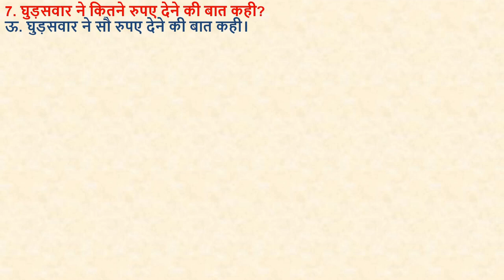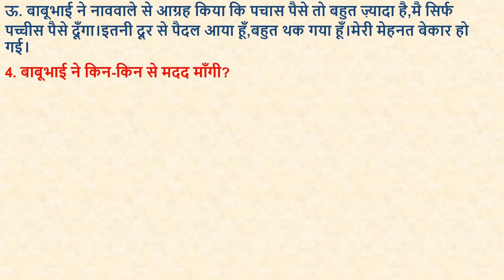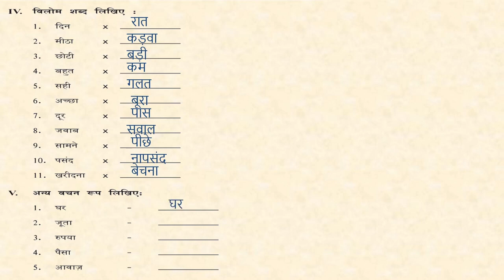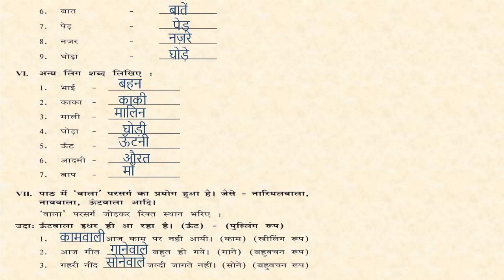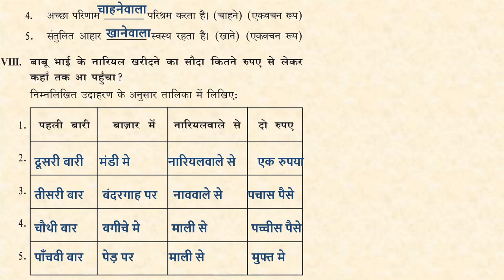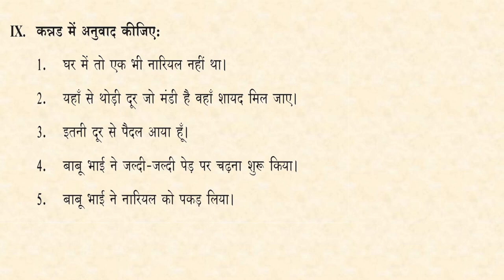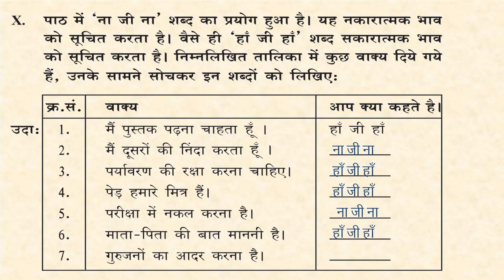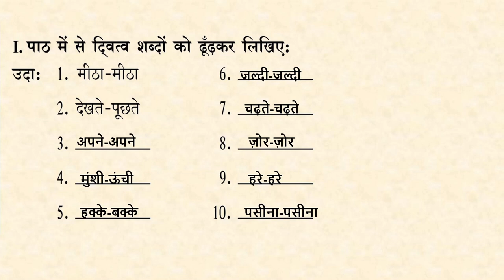COMPLETE NOTES OF NAFE K CHAKKAR ME#EXPLAIND IN ENGLISH#CLASS9 HINDI#KARNATAKA#THETUTOR